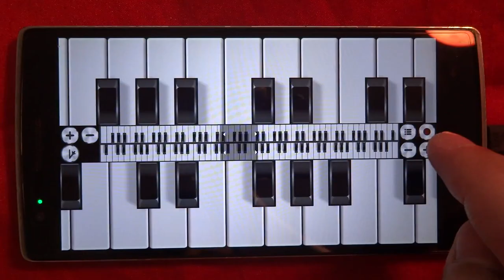Piano - Real Sounds | Online Virtual Learning | Official Trailer #1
As Piano is one of the most melodious music instruments, learning to play Piano will certainly help you understand the basics of music theory and further enhance your ability to recognize specific notes and chords.

FEATURES

Very fast and responsive Piano Keyboard
This is the FASTEST Piano app you would find on Android. The speed of this app comes from the low level touch events specifically designed for extremely high touch sensitivity apps.

Amazing Realistic Graphics
The app gives you the perfect feeling of a real piano. It has amazing graphics, real shadows of pressed and unpressed keys.

88 keys and 7 Octaves
Just like a Grand Piano, you can enjoy the full length of the Keyboard with 88 Keys from A0 to C8 which covers all 7 Octaves.

Learn Mode for Learning the In-App Melodies for Free
This app has an amazing learn mode where you can learn all the beginner to advanced melodies. All of them for free. From Jingle bell to Titanic everything is free.

Dual Mode for Advanced Users
The Dual mode gives you a profession two keyboard view which you can easily set to different octaves. You wanna play a song with more octaves.. Well there you go :)

Twin Mode for Competition or Collaboration
Twin mode is for you and your partner. Just put the phone on the table and you both can play at the same time.

Finally a Metronome
And now you also have a in-app metronome which helps you to synchronize your beats with your fingers. Isn’t that amazing?

Piano with Original Sounds
With this app, you do not need to worry about the quality of sounds. This app provides the best sound quality which you can enjoy on your phone or connected to high quality speakers.

Record your performance and share with Friends
While you are practicing your skills or just having fun with friends, you can always record your performance which you can later send to your friends or just use as a ringtone.

Multi touch - Upto 10 fingers
The app supports upto 10 fingers (depending on your device capability) which you can use to play scales or melodious chords.

Slide Your Fingers
To play different keys, you can just slide your fingers from one key to another and the app plays the next key on the keyboard

Zoom levels
The app has various zoom levels to help you adjust the keyboard for your fingers. From children to adults, everybody can adjust the keyboard for their fingers.

Rainbow Keyboard
This is the best way to have fun when every key dances with colors while you are playing it. Enable Rainbow keyboard from the settings and enjoy the colors on the keys.

Personalize Your Settings
Once you set Piano to fit your preferred zoom level and Octave, the App remembers it so you don't have to configure it every time.